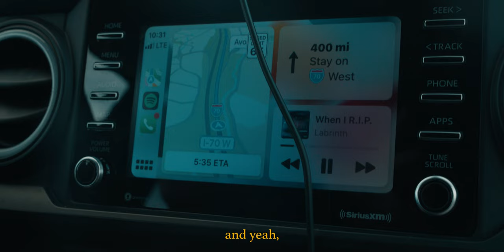Dirk Days || EP.2 RED BULL FORMATION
DIRK DAYS || EP.2

Were in the Dirk Days! Join Birk Irving and the rest of the crew as we look into what's going on in the off-season schedule.

Get involved in Episode 2, as Birk and Griff head out to Virgin, Utah to help out the girls at Red Bull Formation. Moving dirt, riding bikes, and getting stoked to help the girls hit some crazy rampage lines. Tune in, we're headed to the desert.

DIRECTED & EDITED BY: GRIFFIN GLENDINNING